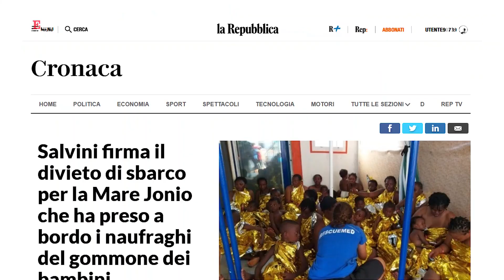Mare Jonio, sulla nave dei bambini: una vergogna durata 40 ore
Dall'avvistamento all'alba del 28 agosto fino allo sbarco a Lampedusa alle 23 del 29: tanto è durata l'attesa di 30 minori e sette donne incinte raccolti su un gommone alla deriva al largo della Libia dalla nave Mare Jonio. Storia di un permesso negato e poi concesso quando ormai le onde e l'indignazione erano alti. Raccontata con i video di Marco Mensurati, inviato di Repubblica a bordo dell'imbarcazione della ong Mediterranea. .  .Montaggio di Valeria D'Angelo